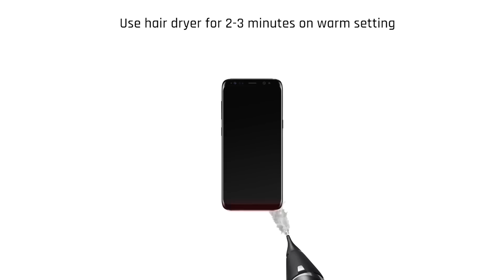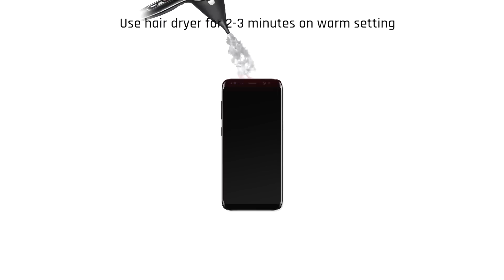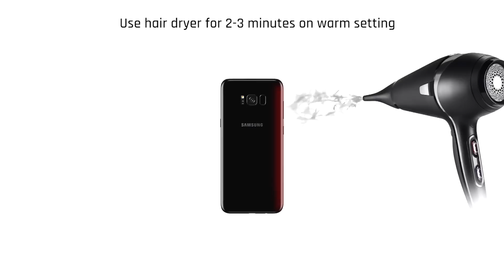How to apply Gadgetshieldz screen protector with Installation Kit - Samsung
Gadgetshieldz Full Body Screen Protector Application video with Installation Kit.
Applicable for both Ultra clear and Matte.